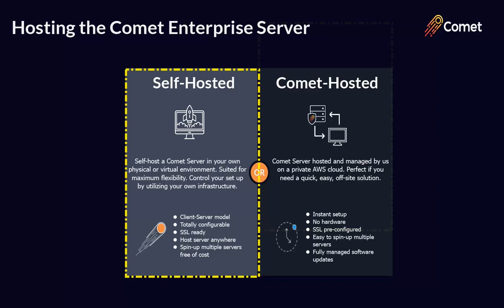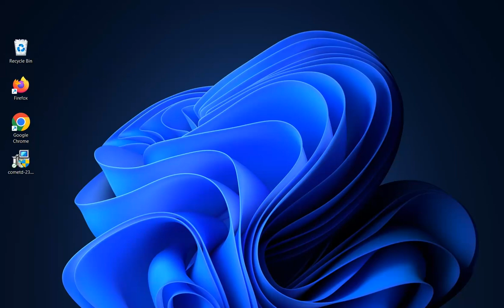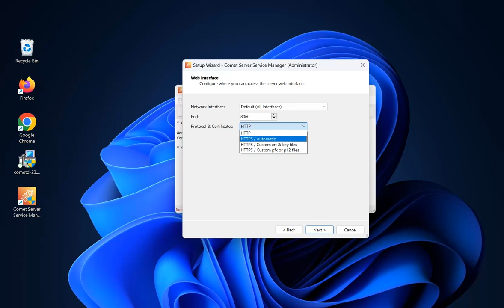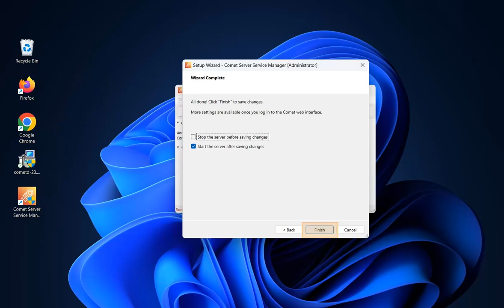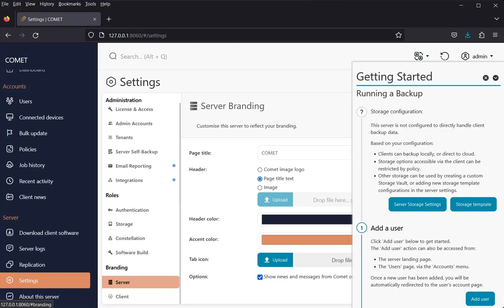Getting Started with a Self-Hosted Comet Server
Guys, 'HTTP' is pretty difficult to say. Try it, go on, I'll wait...
You know what's not difficult? Getting started using a Self-Hosted Comet Server!
Just follow this video and see for yourself, go on, I'll wait...

Chapters:
0:00 Intro
0:20 Self-Hosted vs Comet-Hosted Server
0:53 Download Server Installer
1:27 Install Server
3:28 Server Web Interface
4:23 Wrap-up